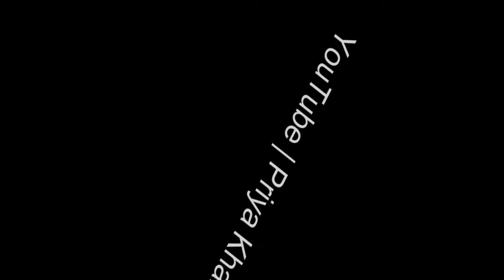Mahrukh & Fahad Full Cinematic Wedding Highlight